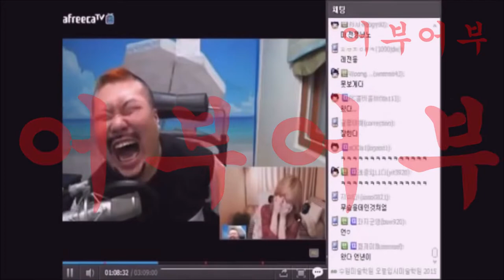"대상어가 딴짓을 할때가 총쏘는 타이밍입니다 헤드샷!!"